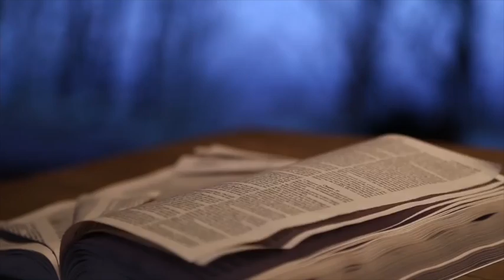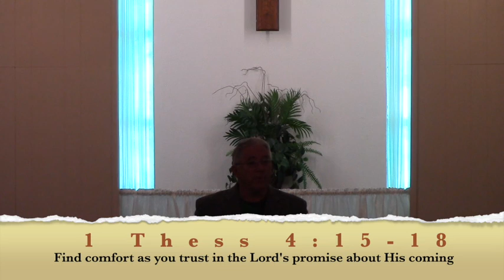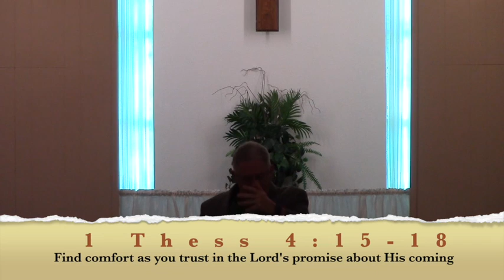Comfort One Another (1 Thessalonians 4:13-18)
The certainty of Christ’s coming in the clouds brings comfort